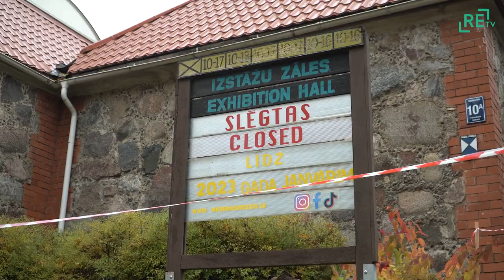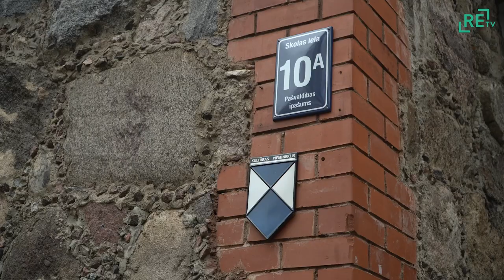Madonā atrod nesprāgušu kara laika munīciju